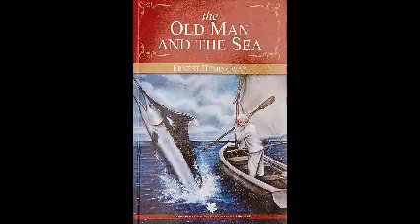English Lit/ BA III/ Paper 2/ Old Man and The Sea Story Part 2